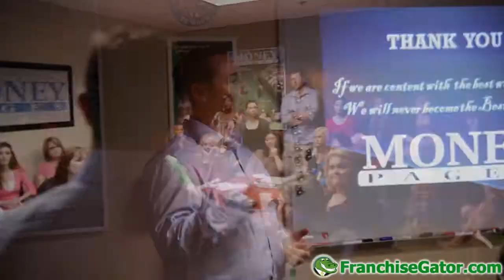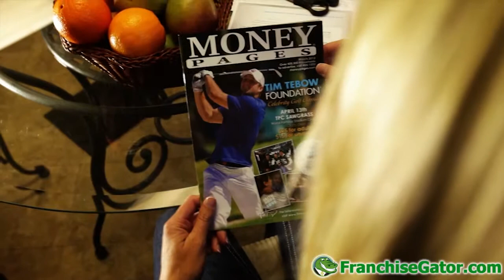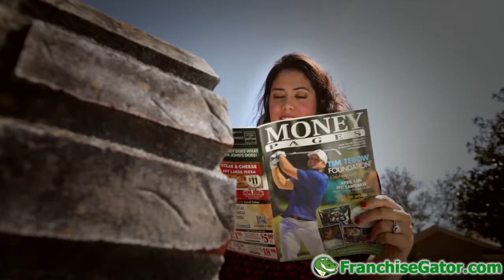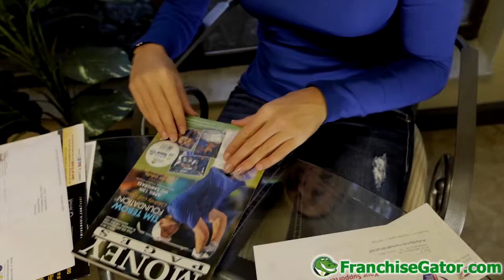Money Pages, A Proven Investment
Money Pages has been delivering savings to consumers' mailboxes for more than a decade with a proven business model. Money Pages is a flexible, home-based direct mail magazine franchise that allows you to own and operate your own fun, sales and marketing oriented business.